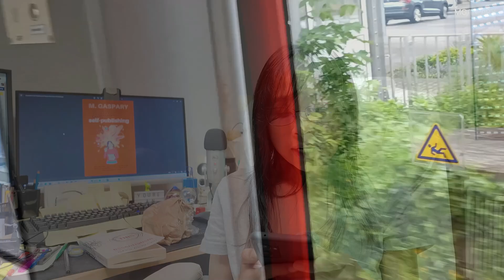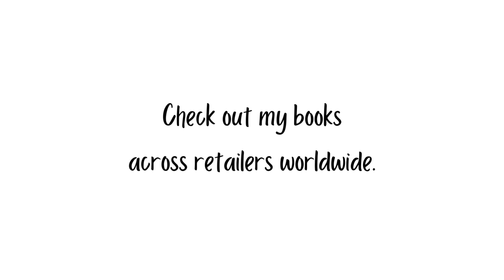Healing childhood trauma through fiction writing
In this video, I started by reading an excerpt from my upcoming book, "Essentialism in Self-Publishing," which will come to bookstores on August 30, 2024. (See links below)

Note: This book is only available as an eBook. Because of the links embedded in the manuscript, no print version will be made. Updates will be made in the future, but again, no print.

Here, I discussed a part of my darkest life's chapter and shared writing nuggets for you to learn and integrate into your own creative writing journey. Let's heal trauma together through fiction! :)